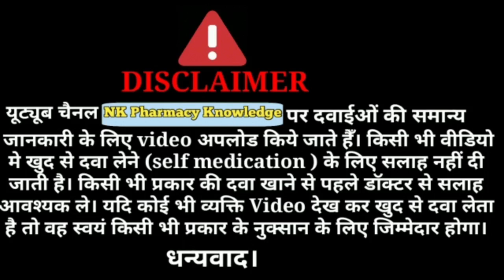सभी तरह की कमज़ोरी अब होगी दूर | खून की कमी, हाथ पैरों में सुन्नपन